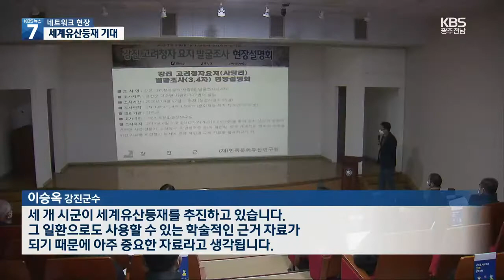[여기는전남] 강진서 한·중·일 최초 청자 '관청터' 발굴 外 ┃KBS 201209 방송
강진서 한·중·일 최초 청자 '관청터' 발굴
도교육청, 2021년 역점과제 발표
완도군, '2021년 해양치유산업화 원년' 설정